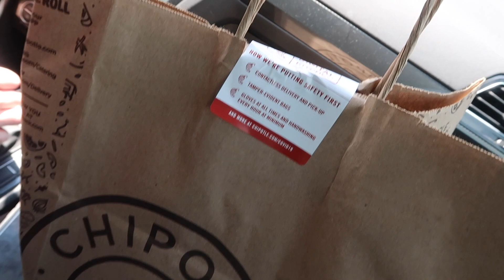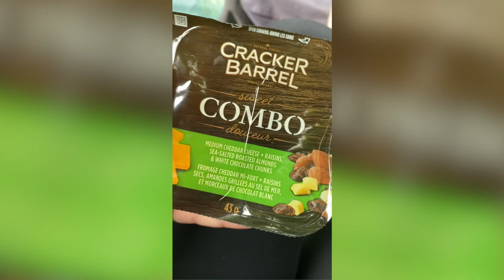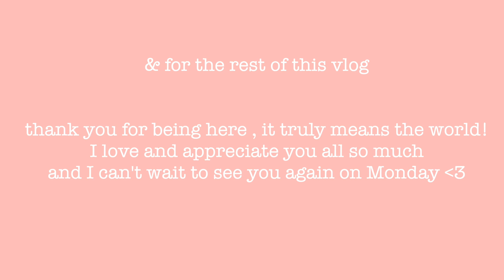HEALTHY DAY IN MY LIFE *VLOG* | saturday what I eat in a day | second dose vaccine update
Welcome to another healthy day in my life vlog! Today, I am sharing what I eat in a day on a Saturday for healthy & sustainable weight loss. About 8 months ago, I posted the I gained 35 lbs in quarantine video and I have had no results to share until now. I have finally lost my first 4 lbs post-quarantine and I am so happy to continue taking you on my weight loss journey! I am also sharing my side effects from getting my second dose of the Pfizer covid vaccine!

xo, Abby

UberEats - Get $10 off your first order with code: eats-abbyb4820ue

✨ time stamps
00:00 - intro
06:41 - outro